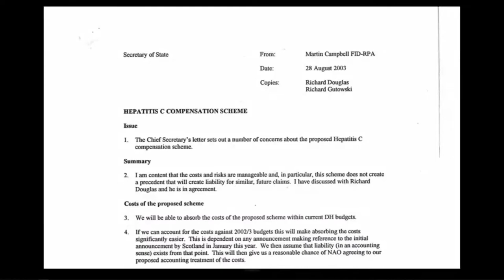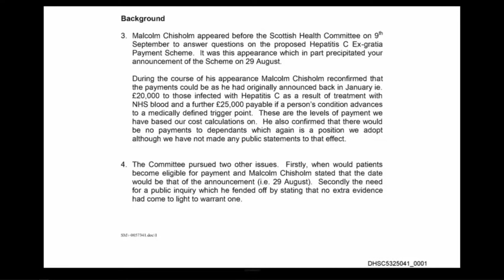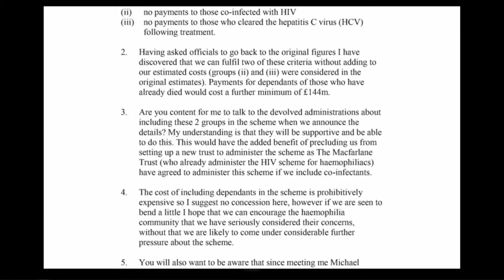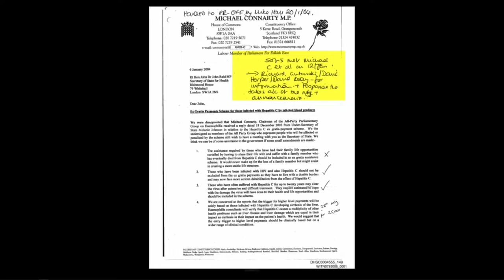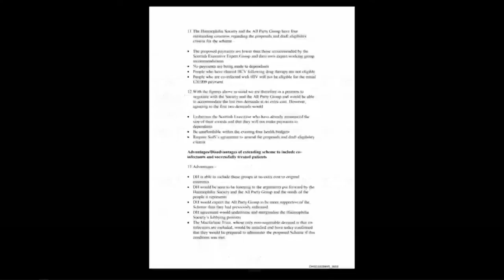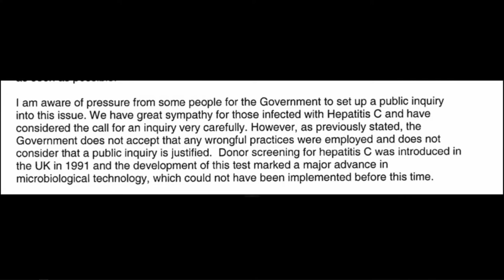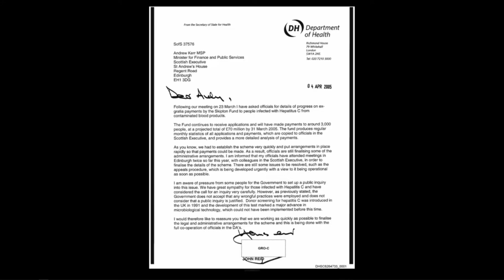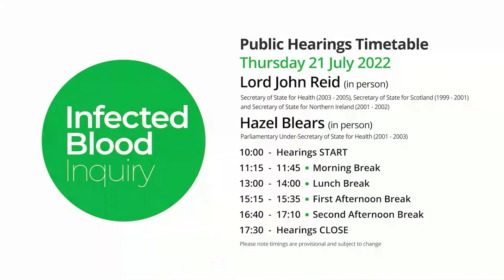21/07/2022 - Lord John Reid (2/3)